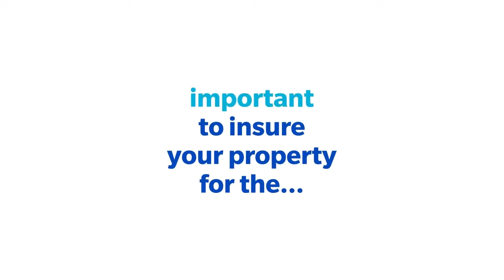MC Property Insurance Video 2022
Marsh Commercial is a trading name of Marsh Ltd. Marsh Ltd is authorised and regulated by the Financial Conduct Authority for General Insurance Distribution and Credit Broking (Firm Reference No. 307511).